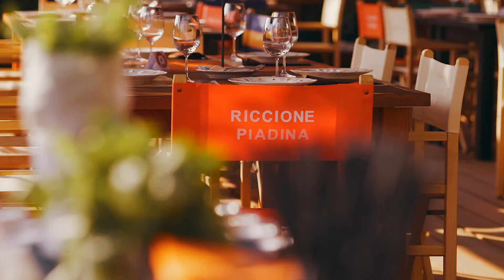Osteria Riccione Piadina 2021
Riccione Piadina
Chi siamo